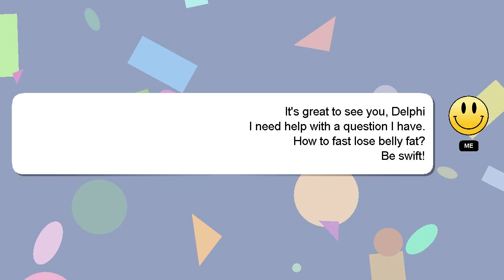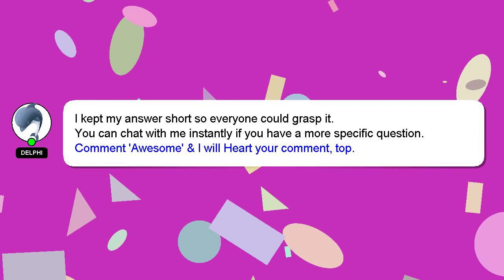How to fast lose belly fat?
Allow me to introduce myself briefly, Hey, I'm known as Delphi. I am willing to help you find the solutions to your questions. - How to fast lose belly fat?

A 'heart' from me will be given as a sign of appreciation for your answer.

*1 What we are experimenting :*